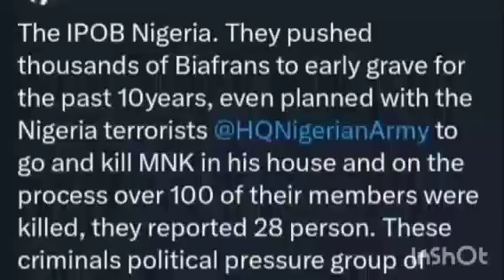JUST- IN! IPOB CONSPIRING WITH SOLDIERS TO KÏLL BIAFRANS AND NNAMDI KANU? SIMON EKPA REVEALED